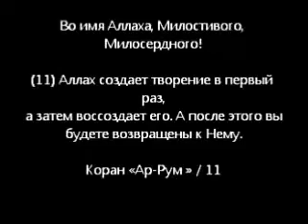andre de Kiev se convirtió al Islam Europa